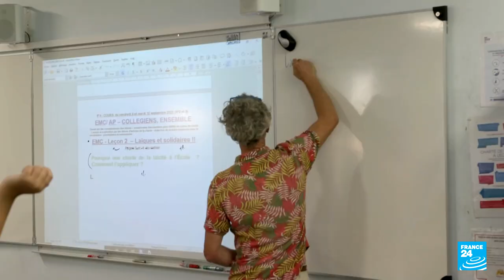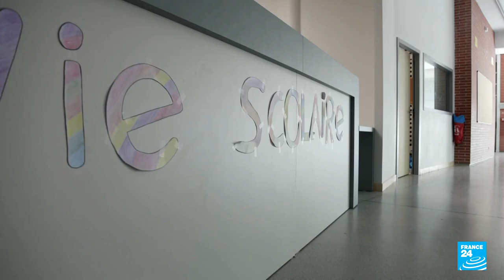Toulouse school's embrace of social diversity boosts results • FRANCE 24 English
A secondary school in southern France embrace of social diversity programming a few years ago is now bearing fruit. Launched five years ago, the initiative aims to welcome students living in the the disadvantaged neighbourhoods of the city. It allows them to grow academically and socially, making a positive impact in the classroom. Noemie Roche and Aurore-Cloe Dupuis report.